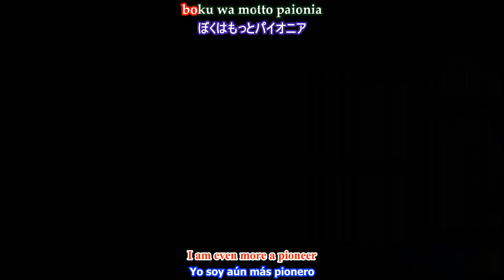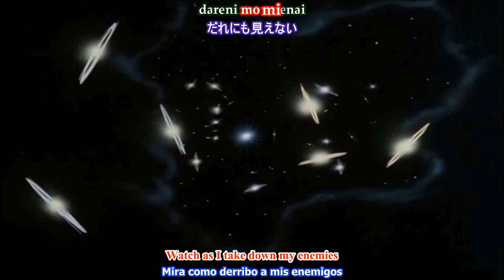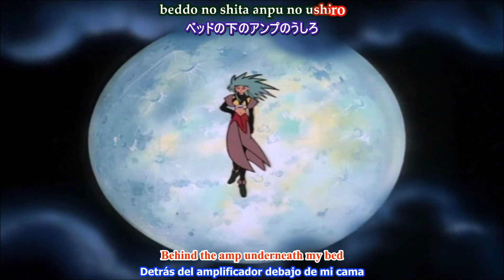Tenchi Muyo Boku wa motto Paionia